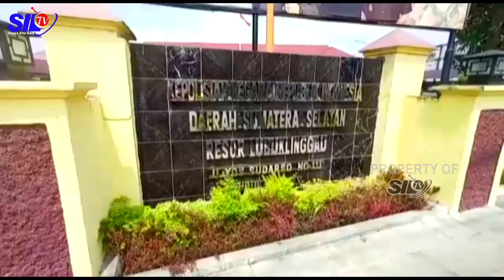4 POS PELAYANAN NATARU TELAH DIDIRIKAN